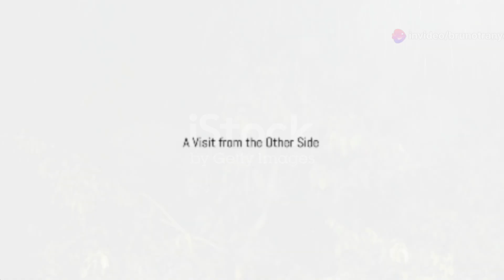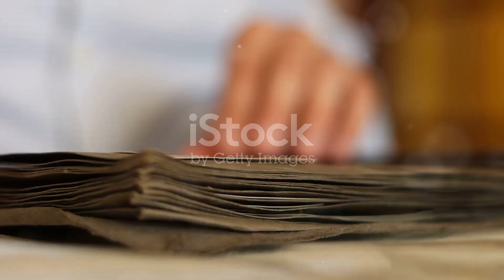CHUYỆN TÌNH ĐẪM NƯỚC MẮT: NAM VÀ LAN